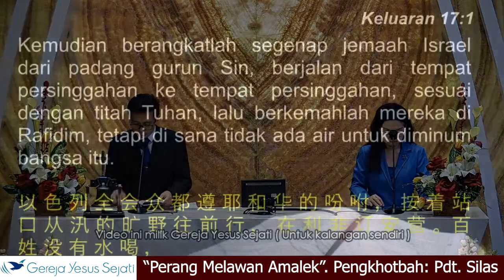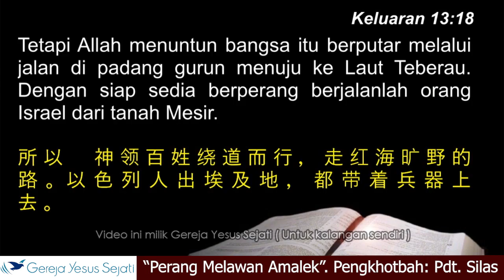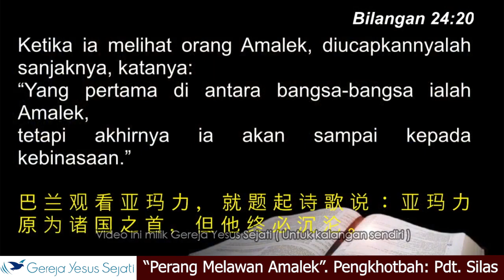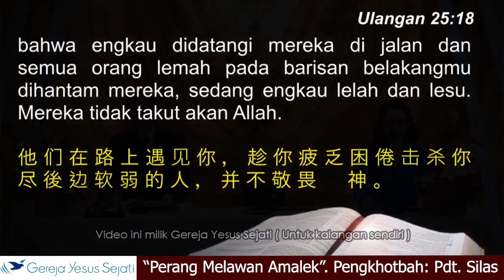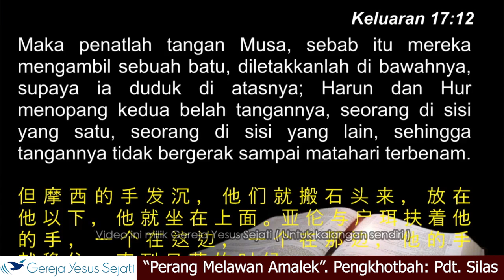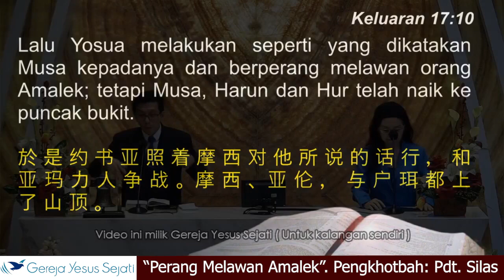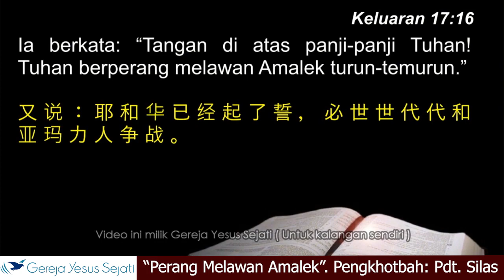Perang Melawan Amalek